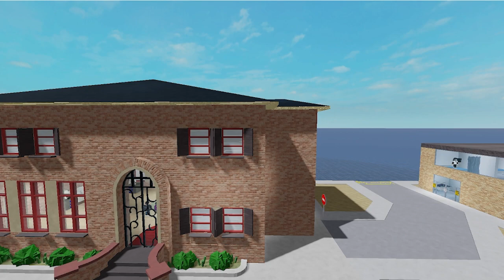ROBLOX BULLY STORY SEASON 2 EPISODE 3(Tough) ( Collapse 😤)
Clarx, Catas, Le Malls, CHENDA, Anikdote - Numb The Pain (feat. Shiah Maisel) [NCS10 Release]